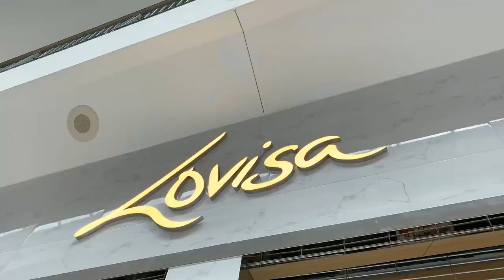COCO SPENT ALL MY MONEY!!!! 😮💰💅 {(SHOPPING SPREE AT LOVISA\ ROAD TRIP VLOG)} 💍🚙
Hey TeamChamp‼️ Shopping at our sister's new store Lovisa, plus road trip to Houma, La and More!

S U B S C R I B E   T O   O U R   C H A N N E L S 🖥:

Munch Madness

Peyton Perf3ct

Meet The Champs

Director Coco Love